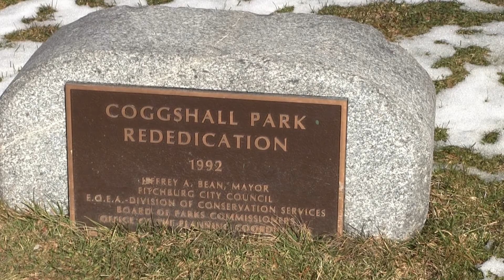Facts about Coggshall Park (winter)